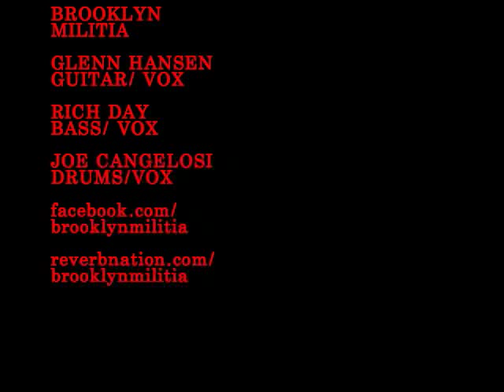Brooklyn Militia - Sick of it all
New song from Brooklyn Militia  Aug 2014